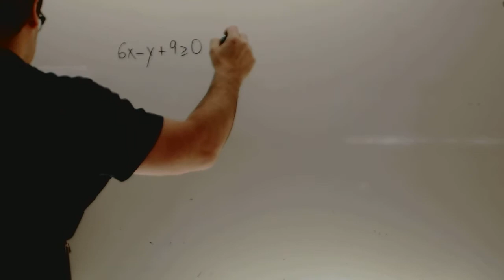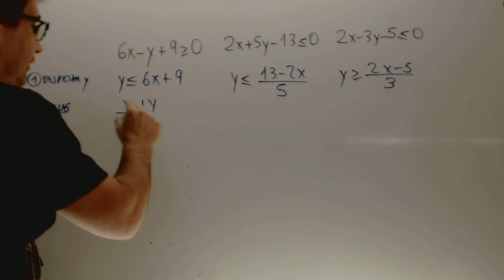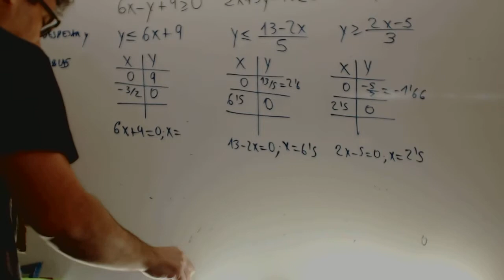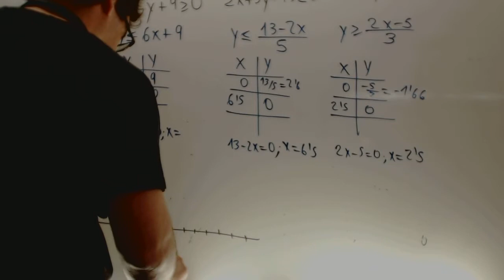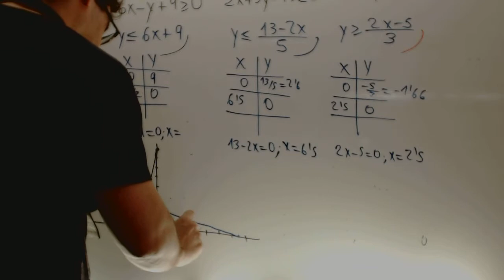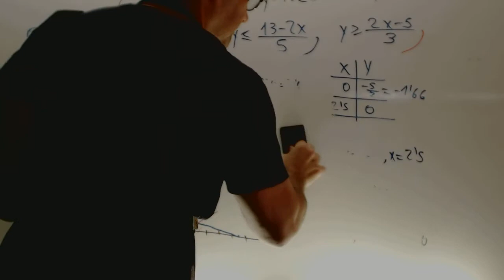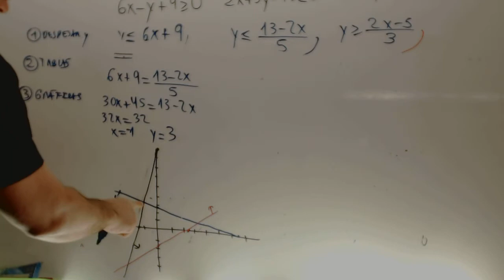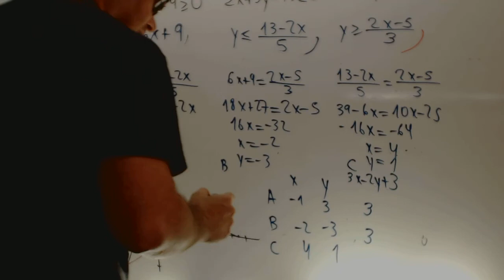Programacion lineal Selectividad Matematicas 2 Bachillerato Academia Usero Estepona